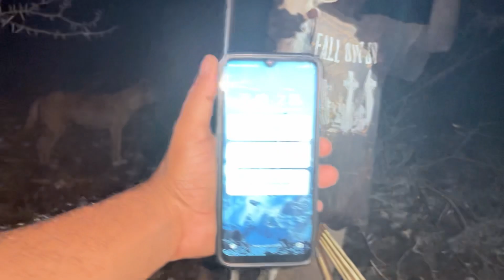LIVE NIGHT HUNTING WITH HADZABE TRIBE | DANGEROUS TRIBE OF AFRICA | Indian Passenger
In This video, I spent whole night in African jungle with Hadzabe tribe, you can see live night hunting with worlds last hunter gathers.

Share your thoughts about this tribe nd show your Love guys.

You can also follow on Insta nd Facebook Also: Indianpassenger23